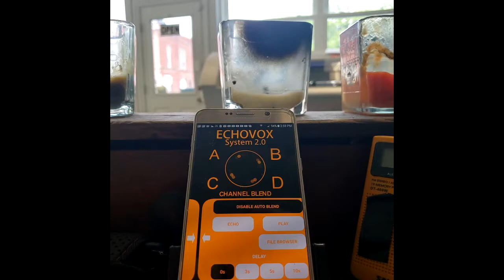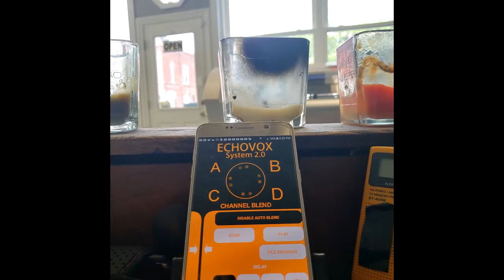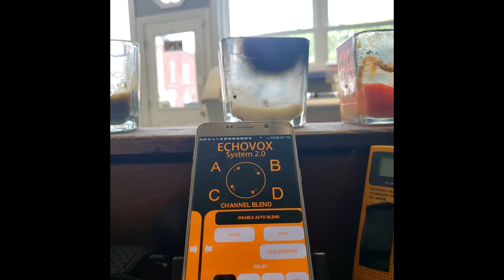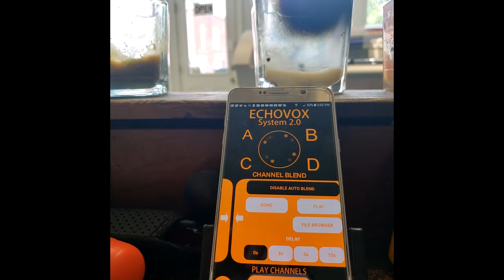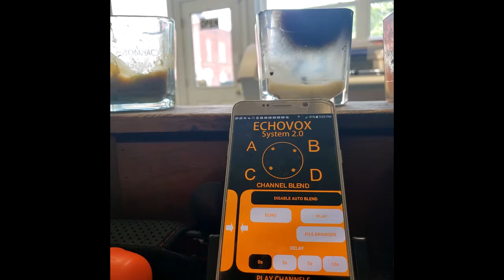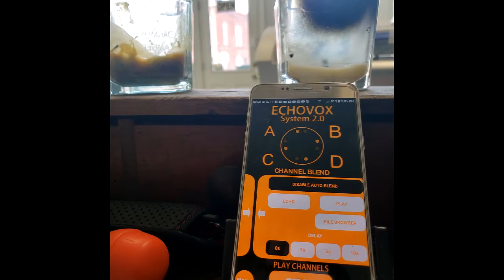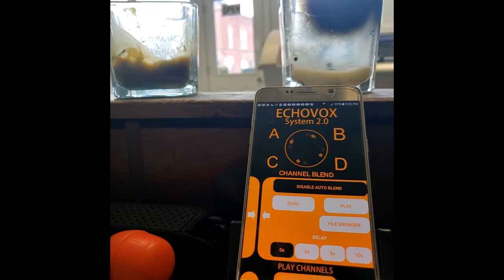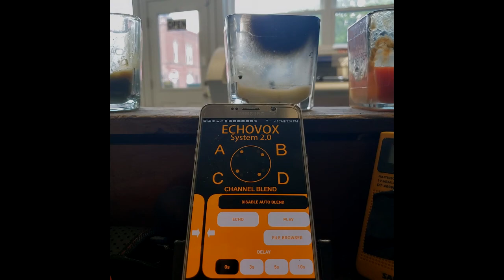A word from your sponsor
No session here, so if you are looking for one I can save you the time.
God forbid I  upset someone who wants 8 minutes of their life back.